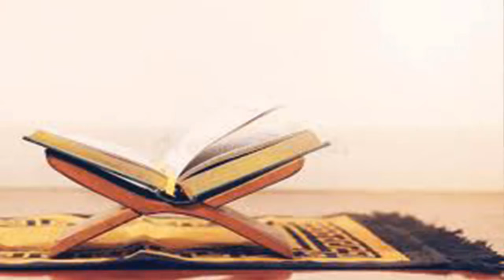ya jabaro , ya qaharo ka wazifa / powerful amal by islamic fiqah.